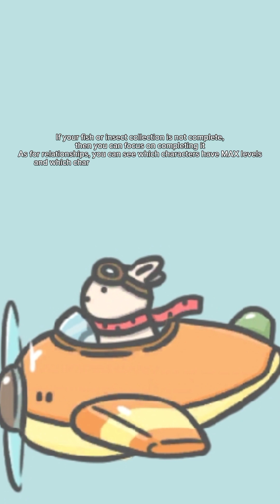[TSUKI ADVENTURE 2] How can you see the progress ofyour collections and relationships